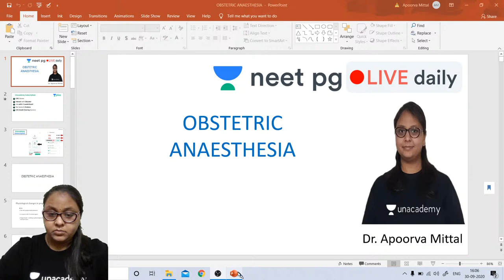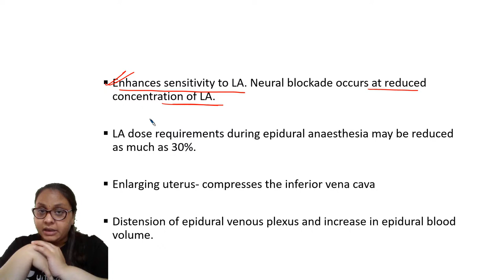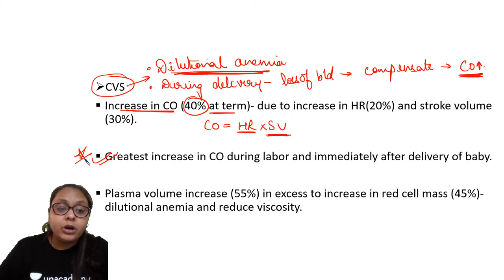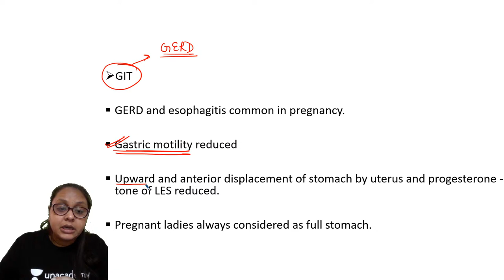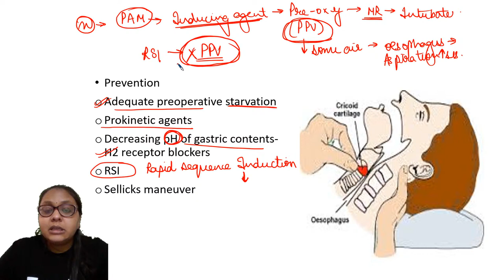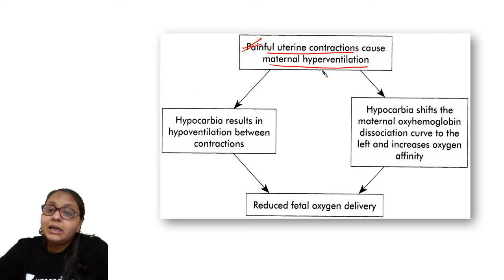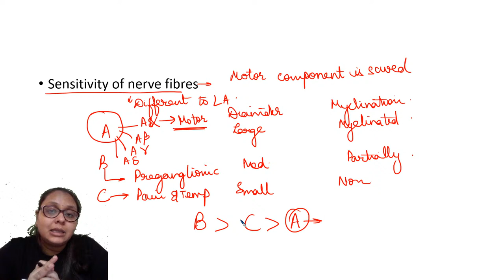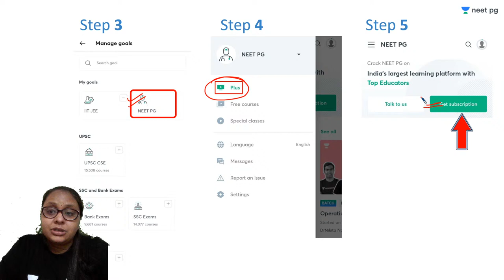NEET PG: Obstetric Anaesthesia | Unacademy NEET PG | Dr. Apoorva Mittal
In this session, Dr. Apoorva Mittal Conducts an interesting Session on Obstetric Anaesthesia.

1. Learn from your favorite teacher
2. Dedicated DOUBT sessions
3. One Subscription, Unlimited Access
4. Real-time interaction with Teachers
5. You can ask doubts in the live class
6. Limited students
7. Download the videos & watch offline